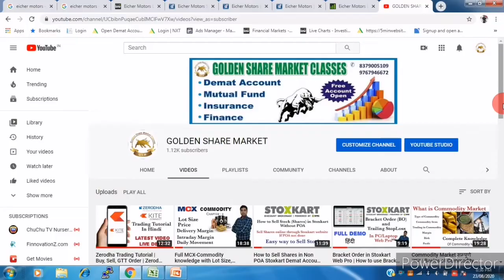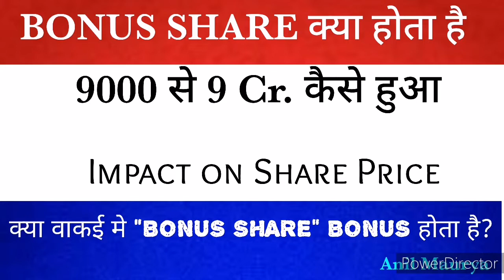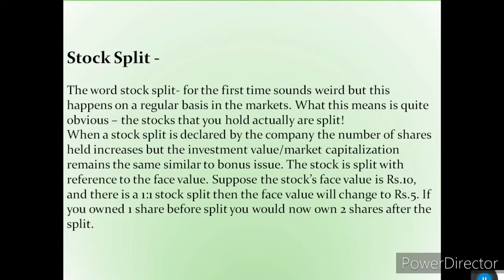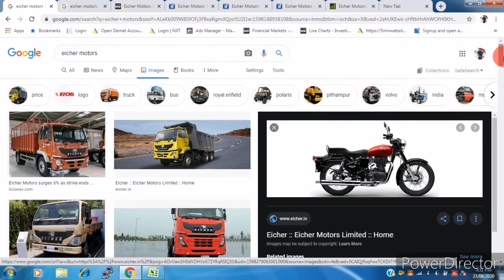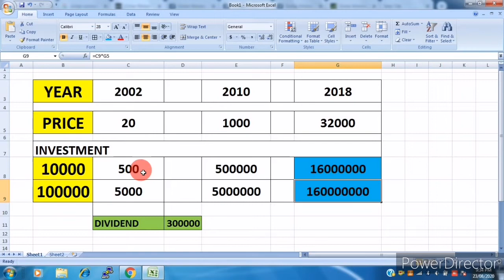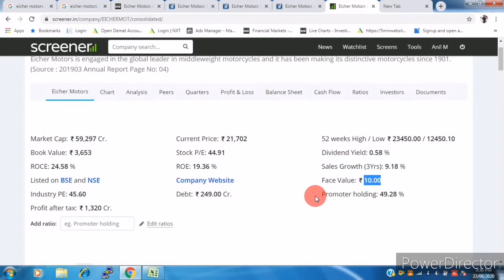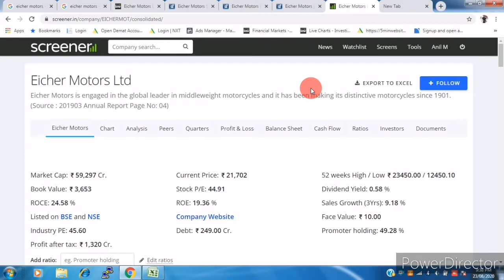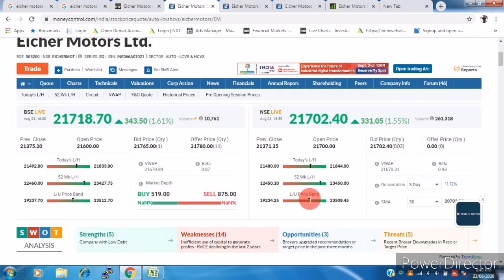What is Stock Split | Eicher Motors Stock Split News | Eicher Motors Stock Analysis | Anil Maurya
What is Stock Split | Eicher Motors Stock Split News | Eicher Motors Stock Analysis (हिंदी) | Anil Maurya
Hii
Explained About Eicher Motor Stock Split as well as what is Stock Split
Before taking any decision please  do your own research
Open Demat account with us and get free Knowledge on Intraday Strategy, Full support from our side

Click on below link to open account in.

And send screenshot in whatsup at- 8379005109
For Online/Offline Share Market Courses Call me - 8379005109/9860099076